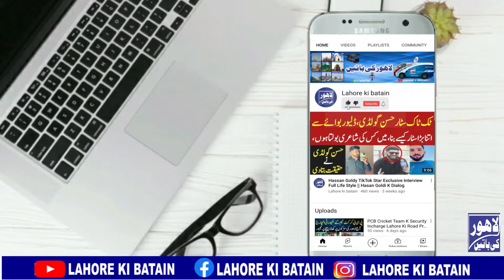Aurat March 2022 Latest Update | @ Majid Ali Tv